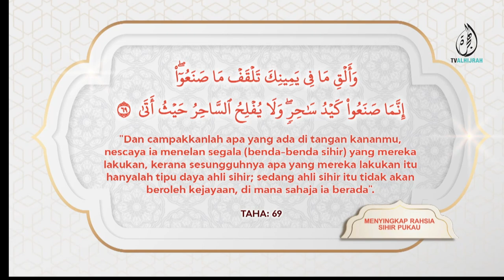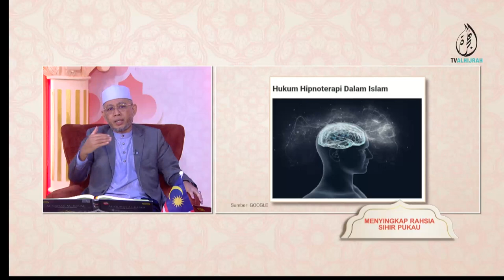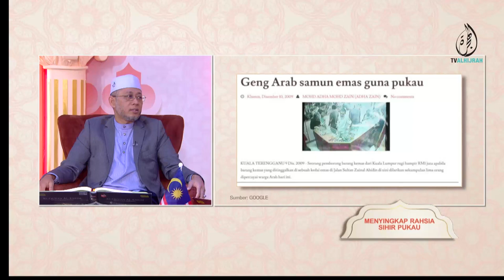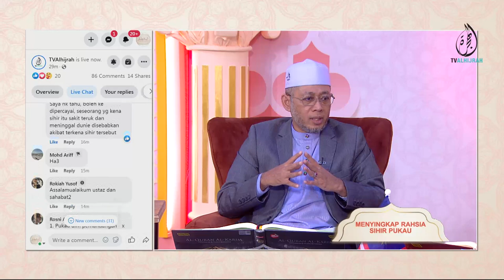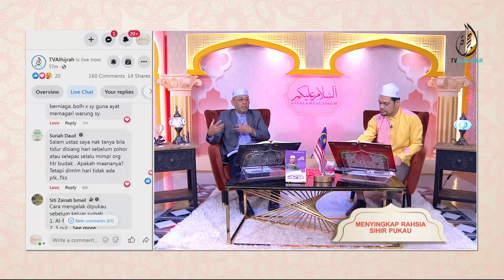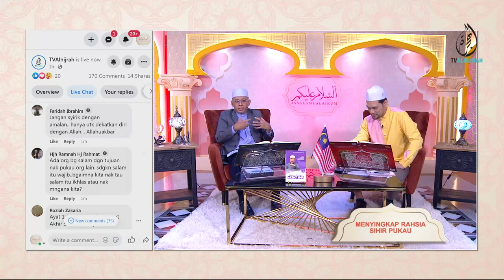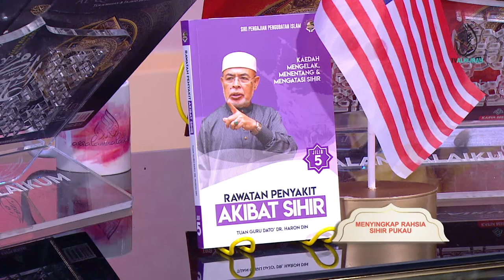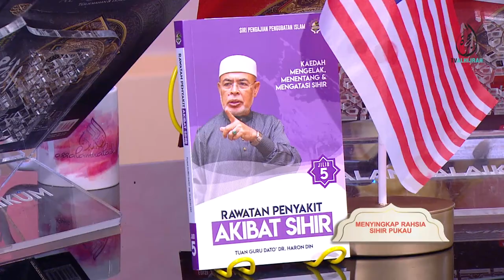06092022 | SLOT ALAM GHAIB: MENYINGKAP RAHSIA SIHIR PUKAU | USTAZ MOHD APANDI HUSSIAN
Pukau adalah sejenis sihir yang yang boleh mengakibatkan seseorang itu seakan-akan separuh sedar dan melakukan perbuatan di luar jangkaan. Ikuti perkongsian bersama Ustaz Affandi untuk mendalami erti sihir pukau & cara untuk melindungi diri dari terkena bahaya sihir pukau.